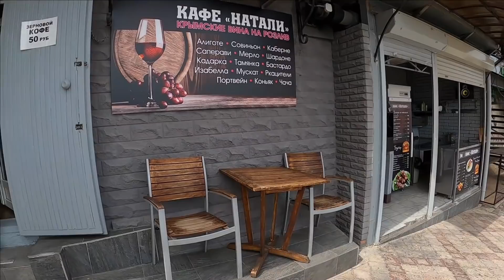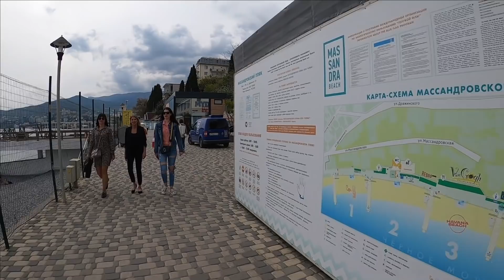🔥Улицы Ялты. Массандровский пляж. пляж Ковер. Крым 2022 / Жизнь в Ялте